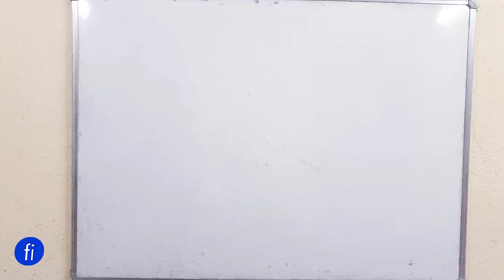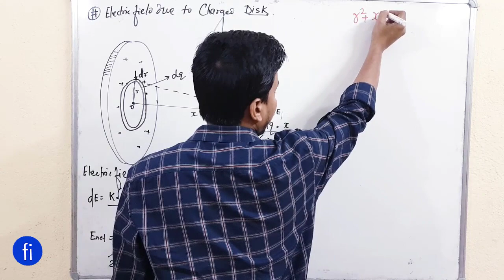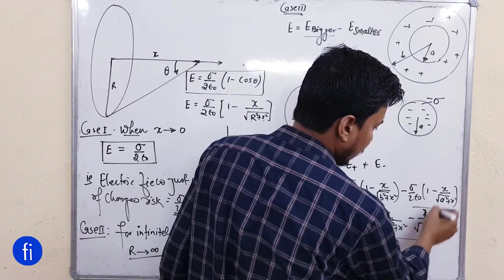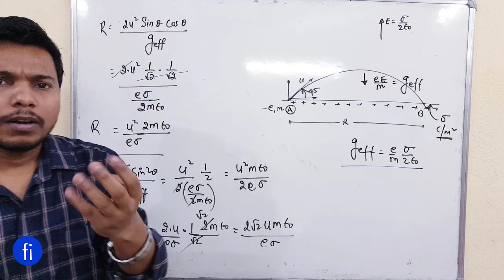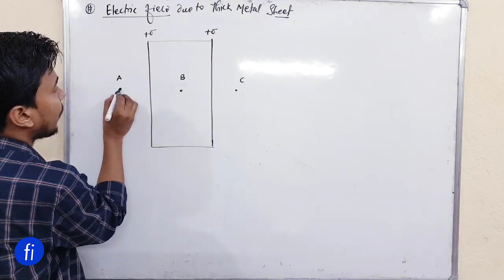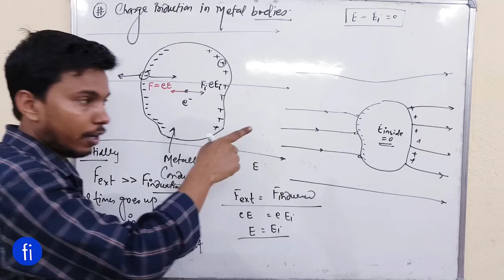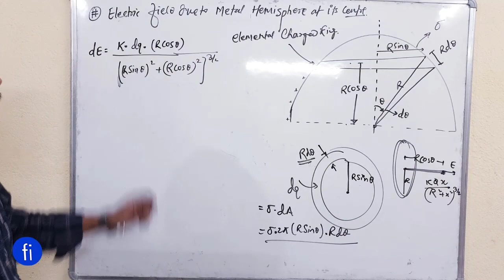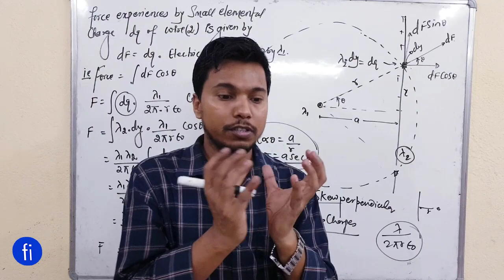Charged Disc and solid hemisphere | Electrostatics L 9.0 I CLASS 12 PHYSICS I fizixium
Hello doston,
main aaj aapke liye aaj laya hoon charge induction in metal solid,charged sheet aur solid spherical metallic charge ke complete concept. Ye lecture JEE advance aspirant ko kafi help karega. Hm aage bhi ese hi fully conceptual videos late rahenge.
aapka dost😊
RAJ ARYAN